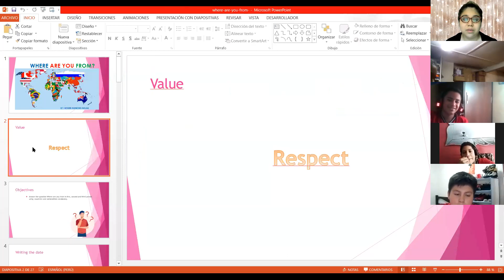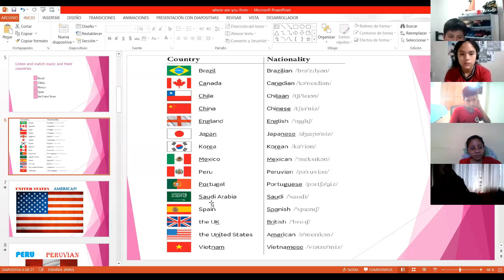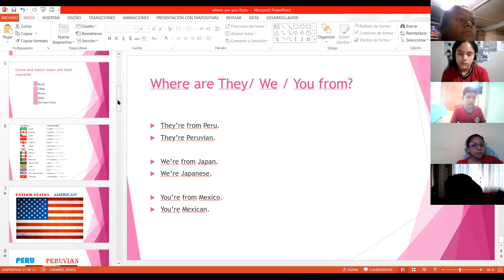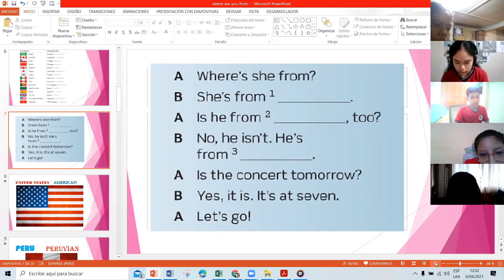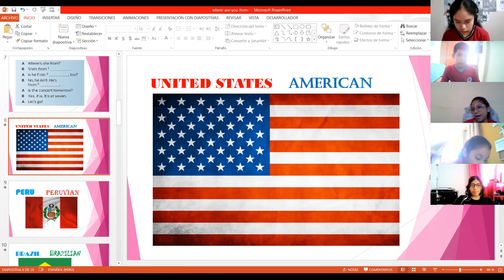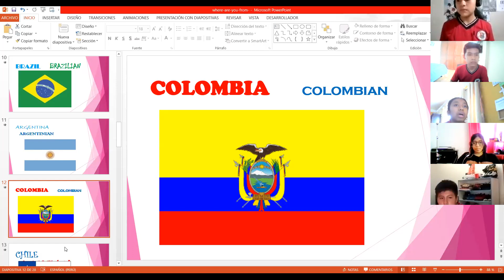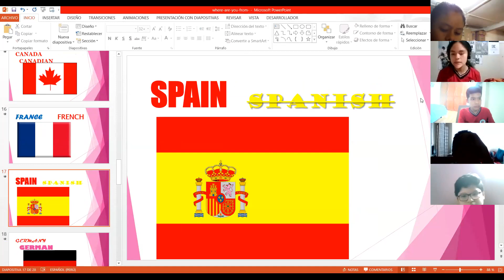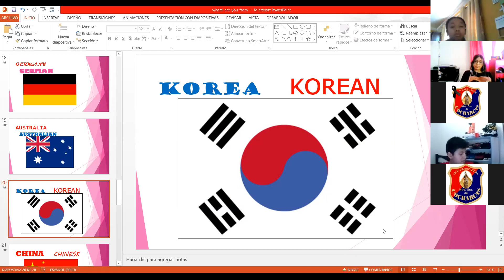1ro Sec 06 04 1